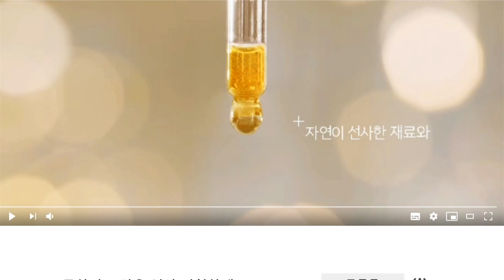[애터미언즈] 우리들의 이야기 "최수빈사장님"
애터미사업을 부업으로 진행하고 있는 20대 당찬 사업자 "최수빈 사장님"
현재 "장귤아TV" 채널을 운영중입니다.
' 구독' 과 '좋아요' 부탁드립니다.
장귤아 TV 로 이동